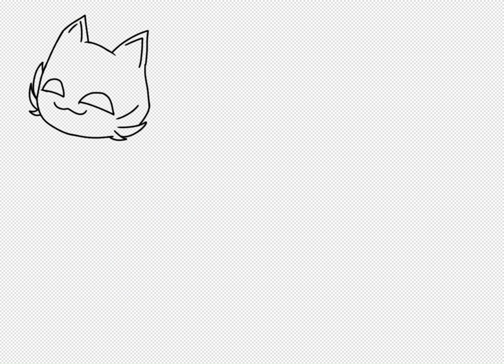Past & present (Gacha club edit)